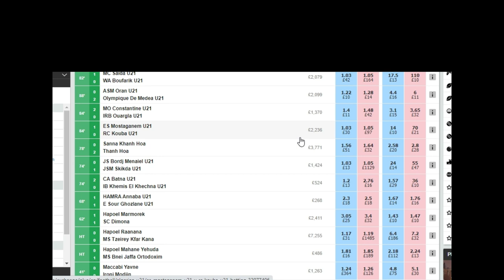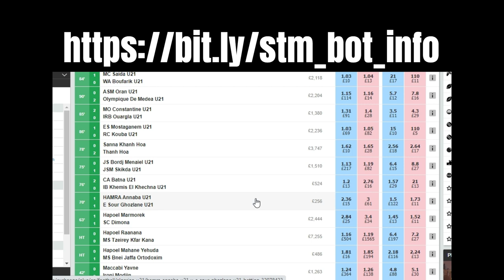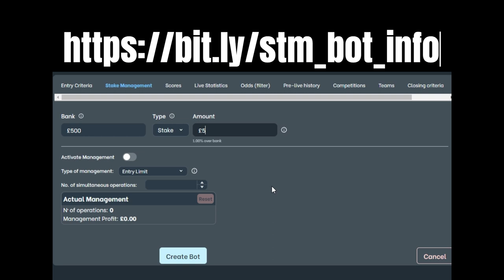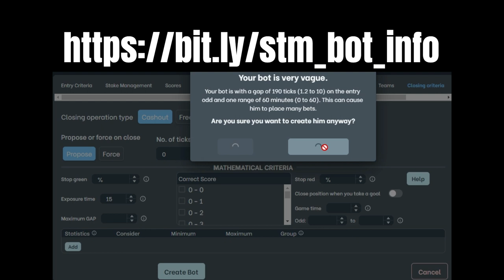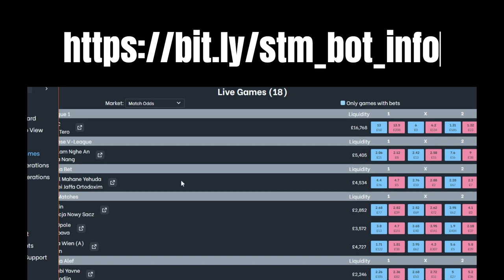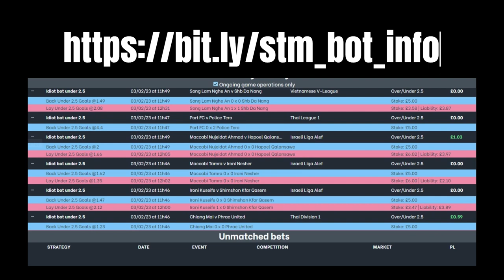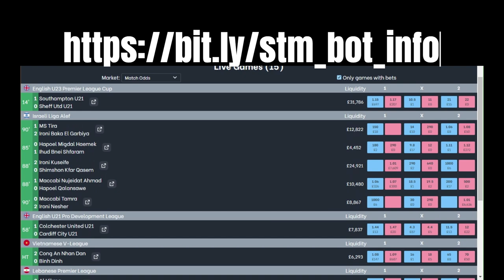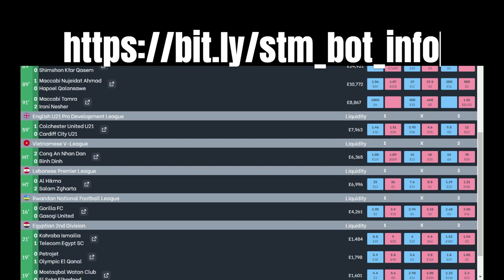Betfair Trading like an idiot With A Trading Bot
also includes training guides and ebooks

This Betfair trading bot is a software program that automatically places trades on the Betfair betting exchange.
These bots are designed to use advanced algorithms and trading strategies to make profitable trades on Betfair. Some popular features of Betfair trading bots include automated trading, customizable trading strategies, and the ability to back and lay bets. Many traders use Betfair trading bots to increase their chances of making a profit and save time by automating their trading process.

Betting is a mugs game, so don't be a mug, start trading and get better value from your bets or trades.

For info and free tips and selections

training guides, ebooks and premium selections

So if you want to learn more about the Betfair exchange and how to do sports trading or sports betting more profitable.
Then come and join our Sports trading community now.